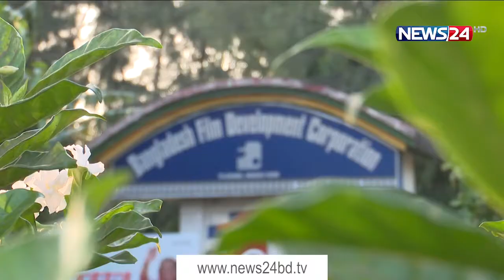সিনেপ্লেক্স তৈরি কিন্তু নেই সিনেমা 21Jun.21| Cineplex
রাজধানীসহ সারাদেশে বেশ কয়েকটি সিনেপ্লেক্স তৈরি হলেও বর্তমান বাস্তবতার তার একটিতে হয়নি কোনো সিনেমা প্রদর্শন। সরকার চলচ্চিত্রকে শিল্প হিসেবে ঘোষণা দিলেও এসব সিনেপ্লেক্স নির্মাণে প্রেক্ষাগৃহ সংশ্লিষ্টরা কেউই পায়নি শিল্পের কোনো সুবিধা। সংশ্লিষ্টরা বলছেন গতবছর এক হাজার কোটি টাকার বিশেষ ঋণ তহবিল ঘোষণা কিছুটা স্বস্তি মিলালেও এখনো তা দেখেনি আলোর মুখ। এমন বাস্তবতায় সিনেমা হল বাঁচাতে প্রয়োজনে ভারত থেকে ভালো মানের ছবি আমদানির দাবি জানিয়েছেন তারা। বিস্তারিত জানাচ্ছেন ফাতেমা কাউসার।

২০০৫ সালে বন্ধ হয়ে যায় পুরান ঢাকার ইসলামপুরের ঐতিহ্যবাহী লায়ন সিনেমা হল। তবে তার কিছুদিন পরই বুড়িগঙ্গার ওপারে কেরানীগঞ্জে “লায়ন সিনেমাস’ নামে নতুন চারটি সিনেমাহল নির্মাণের ঘোষণা দেন সংশ্লিষ্টরা। এরইমধ্যে শেষ হয়েছে নির্মাণ কাজও। এদিকে নতুন রূপে তৈরি হয়েছে বগুড়ার ‘মধুবন সিনেপ্লেক্স’ও। সনিহলকে সিনেপ্লেক্সে রুপান্তরের কাজও চলমান।

পারিবারিক ঐতিহ্য ধরে রাখতে কোটি টাকা ব্যয়ে এসব হল আধুনিকায়ন এখন শুধুই হতাশা। একদিকে করোনা অন্যদিকে সংকট ভালো মানের সিনেমার।

সিনেমা হলের সংখ্যা কমে যাওয়ায় গত বছর সরকার ১হাজার কোটি টাকার বিশেষ ঋণ তহবিলের ঘোষণা দেন। বছর পেরুলেও তা এখনো আলোর মুখ না দেখায় সারাদেশে স্থায়ীভাবে হল বন্ধের সিদ্ধান্ত নিচ্ছেন কেউ কেউ।

এমন বাস্তবতায় প্রয়োজনে ভারত থেকে ভালো মানের ছবি আমদানির দাবি জানিয়েছেন অনেকে।

এদিকে ২০১২ সালের ৩ এপ্রিল প্রধানমন্ত্রী শেখ হাসিনা চলচ্চিত্রকে শিল্প হিসেবে ঘোষণা দিলেও এখনো তার সুফল না পাওয়ায় ক্ষোভ প্রকাশ করেন প্রেক্ষাগৃহ সংশ্লিষ্টরা।

Our other YouTube channels :
News24 Official Address:
NEWS24
371/A
Bashundhara Road
Block – D
Bashundhara Residential Area
Dhaka - 1229